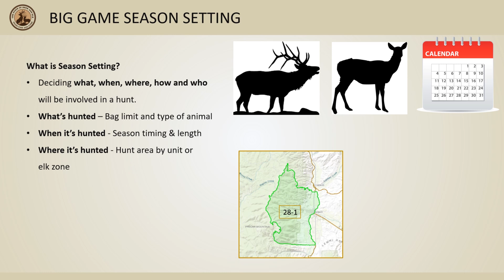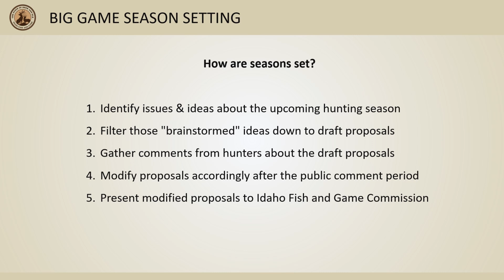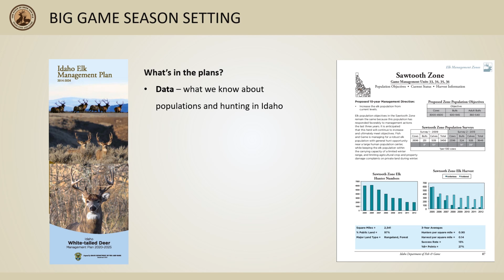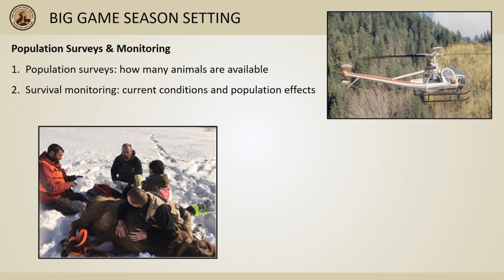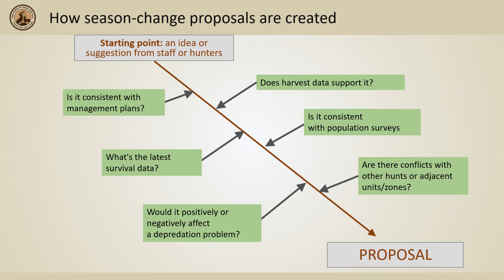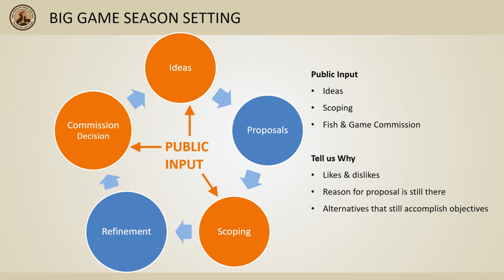The State of Deer and Elk: Season Setting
Idaho Fish and Game biologists look at a variety of things when considering what potential big game seasons might be. These include the number of animals harvested in the previous seasons, success rates of hunters, results from winter helicopter surveys, survival rates of radio-collared animals and weather, including both summer and winter conditions. These help set the range of seasons that Fish and Game might offer.

In this video, Fish and Game's State Wildlife Manager Rick Ward discusses how the season setting process works and why thoughtful input from hunters is an important step in the process.

00:00 - Welcome
00:43 - What is season setting?
01:32 - How are seasons set?
03:20 - What are management plans?
03:55 - Population surveys and monitoring
05:17 - The proposal stage
05:56 - Ways Fish and Game gathers hunter input
07:25 - Other opportunities for hunters to provide their comments

2022 BIG GAME SEASON SETTING PUBLIC COMMENT IS OPEN THROUGH FEBRUARY 22

Check out Fish and Game's State of Deer and Elk webpage to learn more about deer and elk in Idaho

CJL / RW 2023